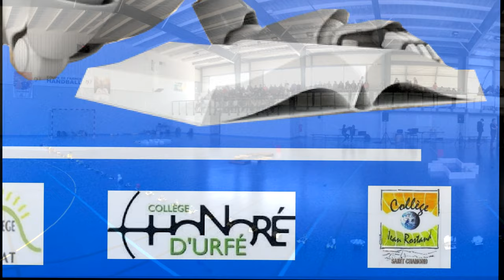GAGACAR 2019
3e édition du concours de robotique Stéphanois.
le concours se déroulait au collège  Ennemond Richard à St Chamond (42) le Jeudi 13 Juin 2019.

Organisé  par les excellents Carole et Christophe.
5 collèges participaient à cette édition : le collège du Pilat (Bourg-Argental), le collègeHonoré-d’Urfé (Saint-Étienne), les collèges Ennemond-Richard et Jean-Rostand de Saint-Chamond et le collège Antoine-Guichard de Veauche.

Prix du meilleur Design : Hambur’games (collège J Rostand)

Prix de la meilleure affiche : Circus (collège Ennemond Richard)

3ème place du concours Gaga’car 2019 : Maelencaro (collège Honoré d’Urfé)
2ème place du concours Gaga’car 2019 : Le WOOHP (collège Honoré d’Urfé)
1ère place du concours Gaga’car 2019 : MMI (collège J Rostand)